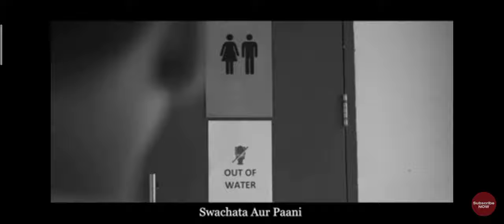A R rahman | the mission paani anthem official song